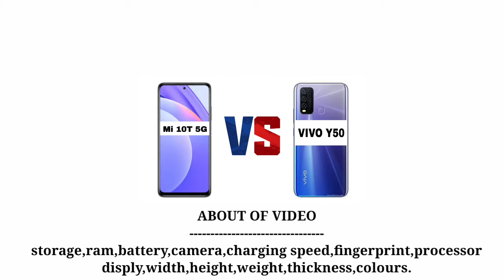MI 10T VS VIVO Y50 | FULL COMPARE.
Title-MI 10T Vs VIVO Y50 | FULL COMPARE.

MI10TVSVIVOY50|FULLCOMPARE.

Hello,
Aaj hm ise video mai mi10t aur vivoy50 ka Comparison krege.
Camera, battery,ram,storage,price,hight,screensize,width,wight,frount camera & more.

Tag-
Mi 10t vs vivo y50
Mi 10t vs y50
Y50 vs mi 10t
Vivo y50 vs mi 10t